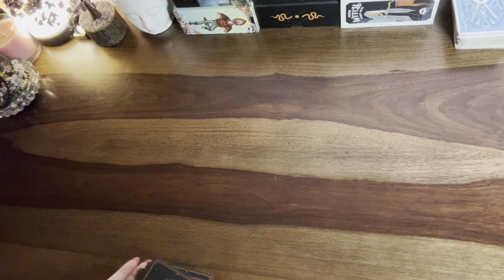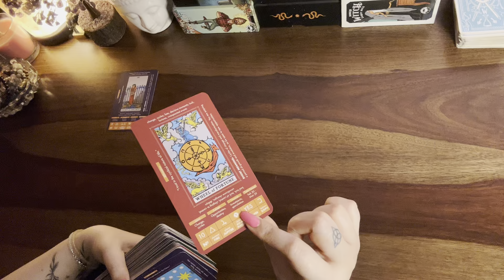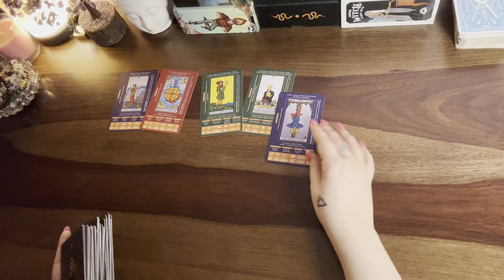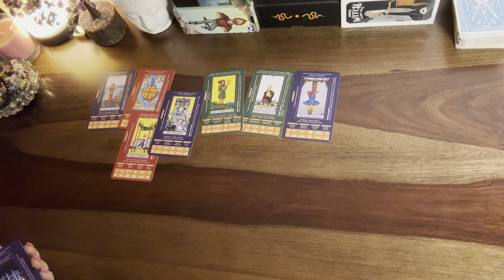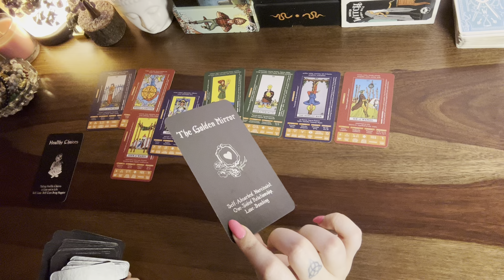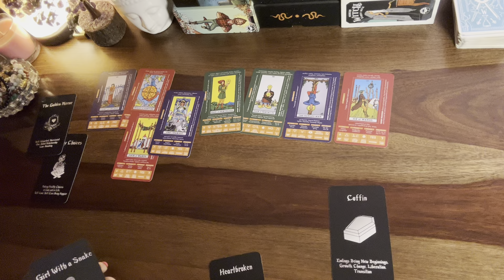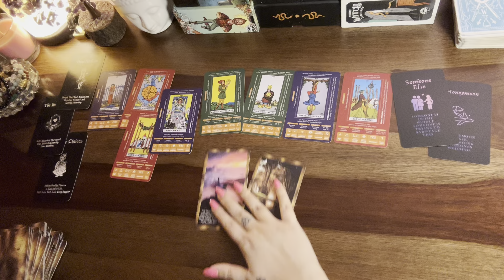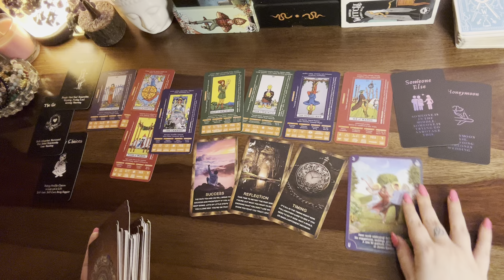Sagittarius♐️Positive predictions /Good stuff /Uplifting messages from the Universe!